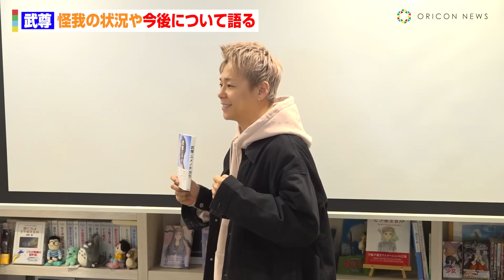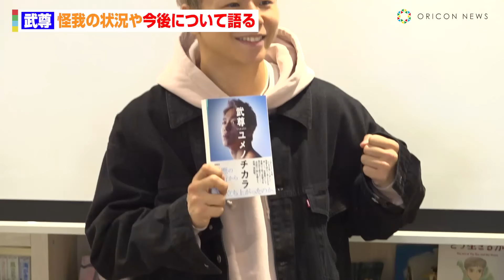武尊、復帰戦でロッタンとの対戦を熱望 今後の試合についても言及 自著『ユメノチカラ』 発売記念トークイベント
現ISKA世界ライト級王者で、K-1世界3階級制覇王者のキックボクサー武尊（32）が2日、都内で初の自著「ユメノチカラ」（1月29日発売／徳間書店）の発売記念トークイベントを開催した。終了後には報道陣の取材に対応。敗北したスーパーレック戦への思いやケガの状況、そして復帰戦に向けた率直な思いを明かした。